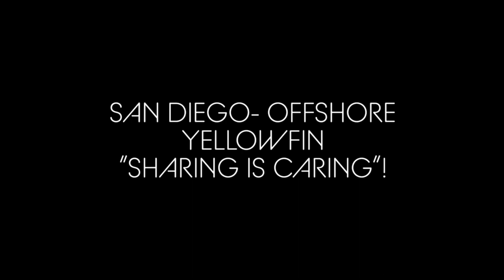SAN DIEGO OFFSHORE- YELLOWFIN TUNA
Watch as I take Ryan and friends out for an offshore fishing charter. We search for kelp paddie yellowtail and Dorado with not much luck but end up at the tuna pins for the being the day on Yellowfin tuna.